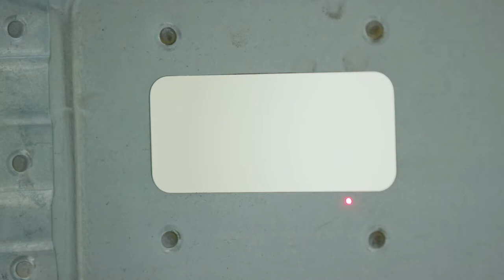Nikon Metrology APDIS Laser Radar: Automotive Focus, Part 2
Utilizing non-contact laser-based technology, the APDIS Laser Radar can directly measure automotive features without the need for surface preparation or adapters making it ideal for fully automated measurements directly in the production line.

APDIS’s long range and large standoff allows for measurements in all areas of the car body in absolute coordinates to HA CMM accuracy. Precision control of the beam creates optimized scan paths for features, keeping data sets small and measurement speeds fast.

The new APDIS MV430E ‘Enhanced’ model delivers the fastest ever Laser Radar, further increasing measurement throughput and productivity for automotive applications.

Find out more about it in our APDIS Automotive brochure